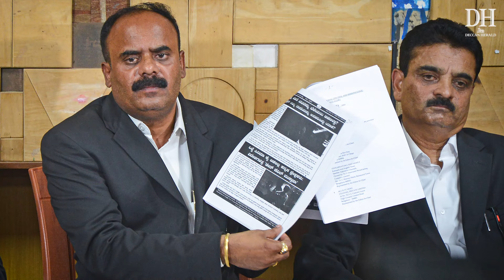Prajwal Revanna case | BJP leader Devaraje Gowda arrested in molestation and rape case